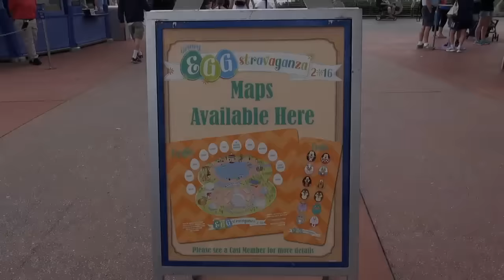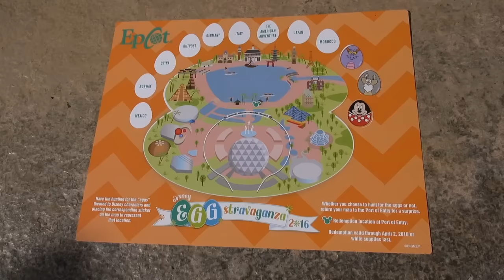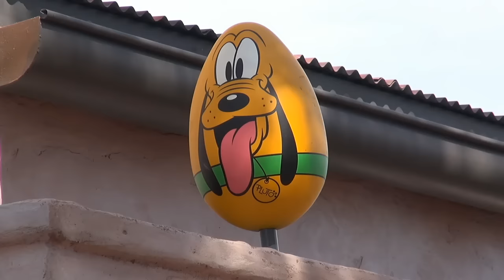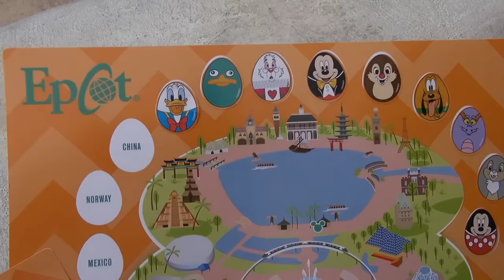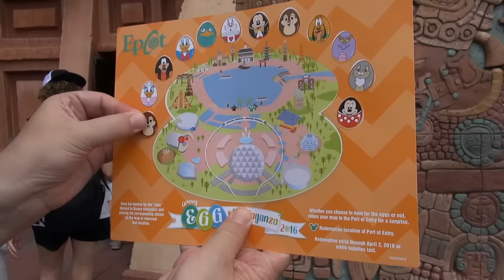Epcot Egg-stravaganza 2016 Disney Characters Easter Egg Hunt Around World Showcase - SPOILERS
Here is a spoiler-ridden look at the Epcot Egg-stravanganza Easter egg hunt for 2016! Each egg and its location can be seen here, along with the prizes at the end. This is during the Epcot Flower and Garden Festival.